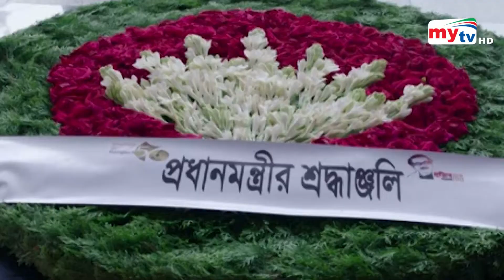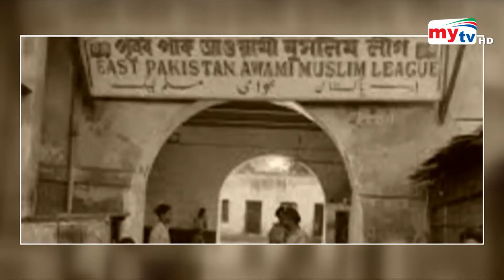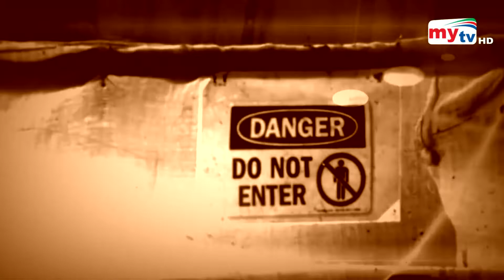Bangla News Update | 9.30 PM | 23 June 2022 | Mytv News